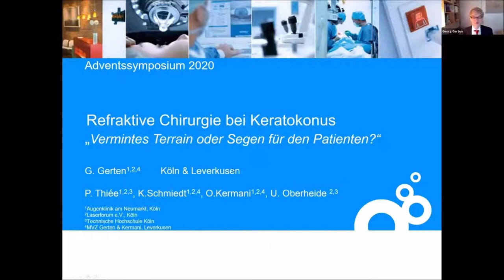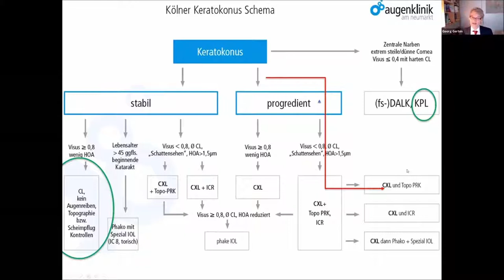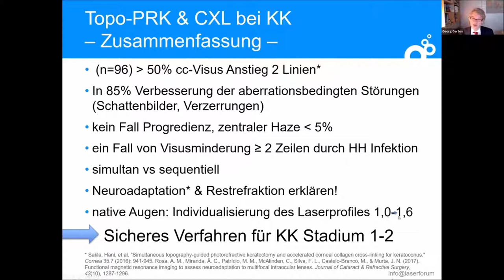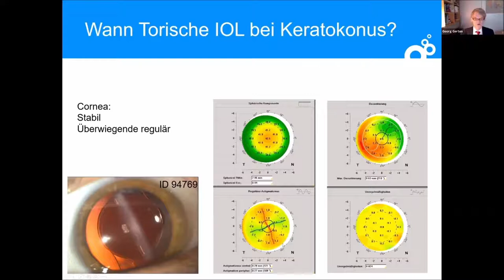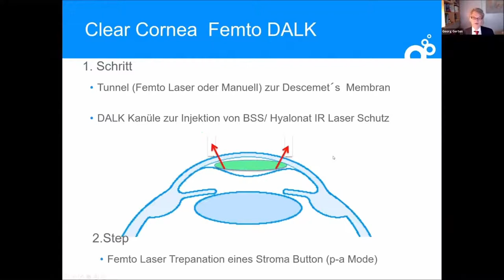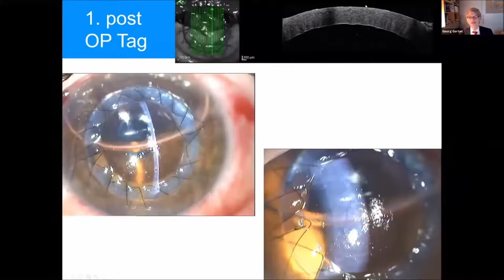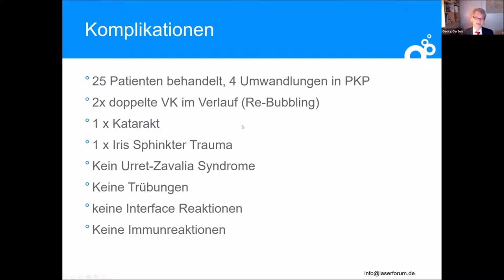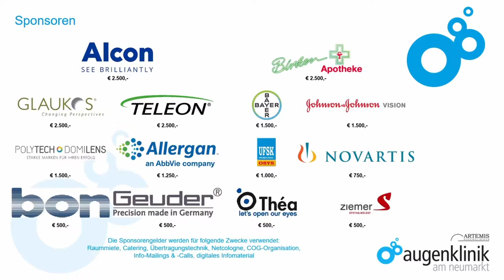Dr. G. Gerten - Refraktive Chirurgie bei Keratokonus – Segen oder Teufelswerk?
28. Kölner Adventssymposium (digital)
Augenklinik am Neumarkt
Dr. Omid Kermani, Dr. Georg Gerten und Partner
Schildergasse 107-109
50667 Köln
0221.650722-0